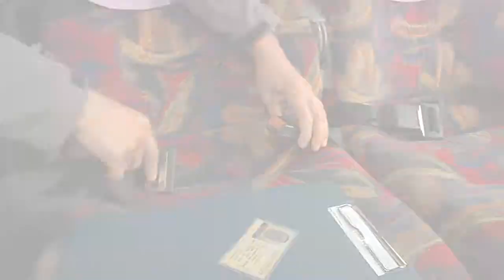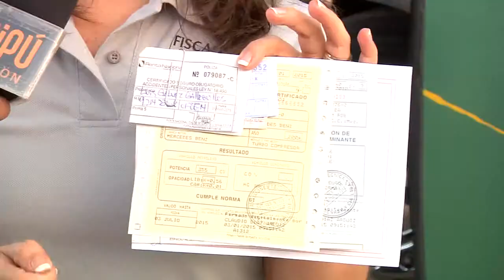FISCALIZACIÓN MINISTERIO DE TRANSPORTE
El alcalde de Maipú, Christian Vittori y la Jefa de Fiscalización del Ministerio de Transporte, Paula Flores, llegaron hasta el barrio sol poniente con el objeto de inspeccionar el buen estado de los buses que forman parte del programa “Destinos Felices”, perteneciente a la oficina de turismo del municipio.